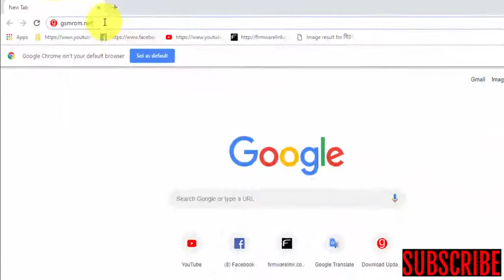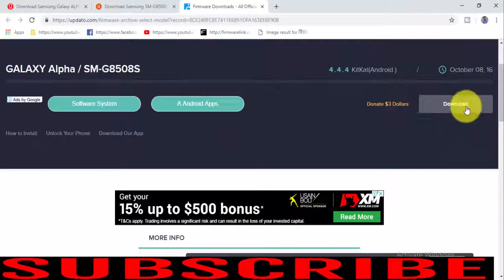Download Samsung Galaxy ALPHA SM G8508S Stock Firmware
Required for this is:
- your Galaxy ALPHA SM-G8508S,with at least 30 percent charge.